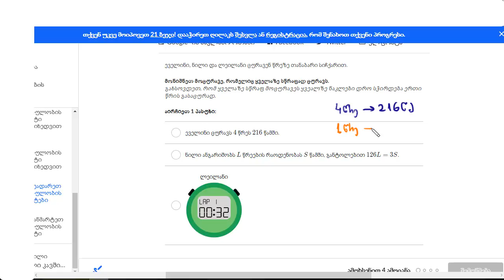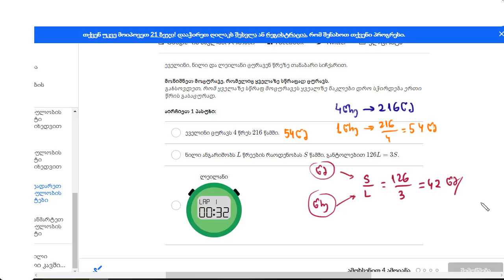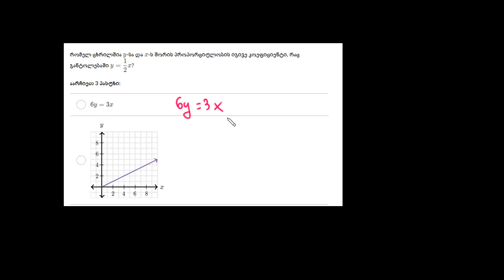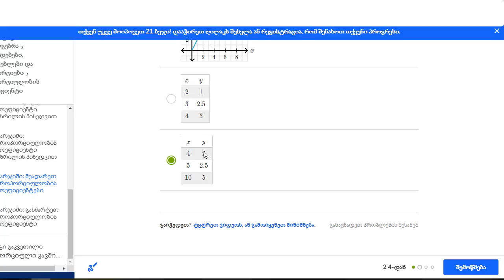პროპორციულობის კოეფიციენტების შედარება